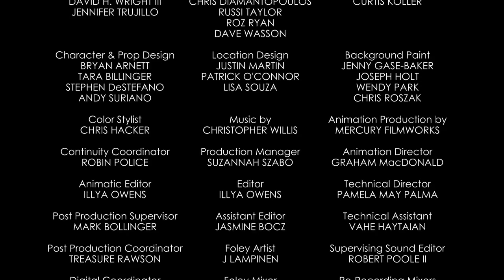Movie Time | A Mickey Mouse Cartoon | Disney Shorts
When Mickey realizes there's no snacks for movie night, he braves a storm